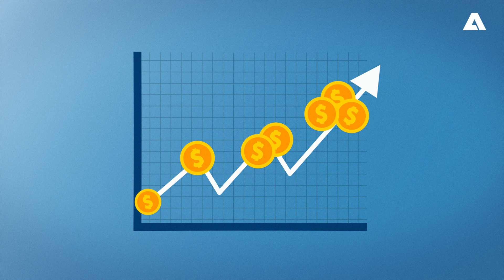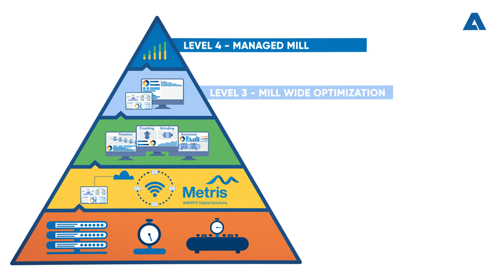Production booster - Everything you need to maximize the production and efficiency of your operation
ANDRITZ is ready to help your mill maximize production and efficiency in order to take advantage of current commodity prices. We have a full suite of digital technologies and services to help enable a sustainable, stable, maximum production from your operation. Our Metris technology platform provides the basis for the analysis, improvement, and tracking of all the plant’s process units, and the plant as a whole.